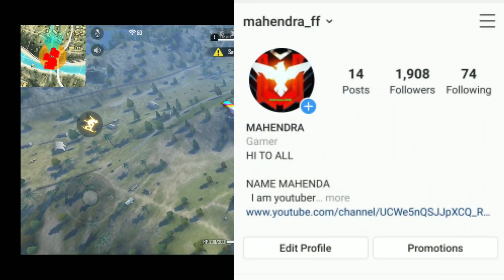Free Blue Print, Hacker Store, New Character Only 1 Diamond💎,New Ranked Clash Squad Free Fire Telugu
👉If you are the owner or the developer of this game and want me to remove this video please email me as ASAP, I will respond ithin 24hours or less.There is a never need to strike a video  down when you can get it removed on the same day and keep the channel and yourself happy.